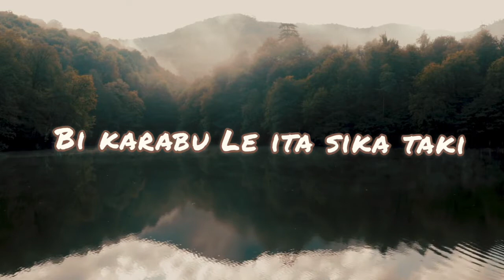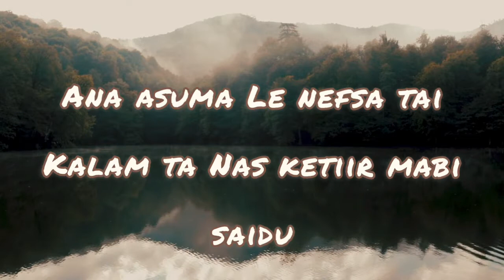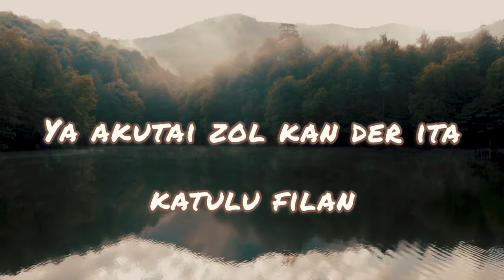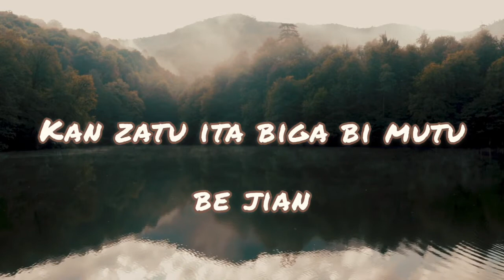LALA (Official Video Lyric) - T Manager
T Manager Rabunaboy, wrote "Lala" (no, no, no) to encourage people to avoid negativity and to follow their dreams.